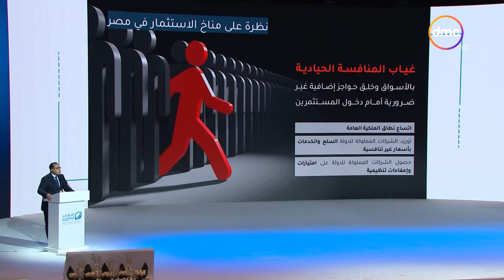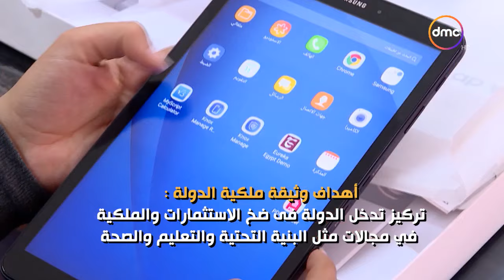المؤتمر الاقتصادي.. وثيقة سياسة ملكية الدولة